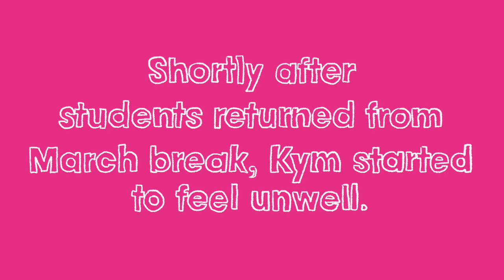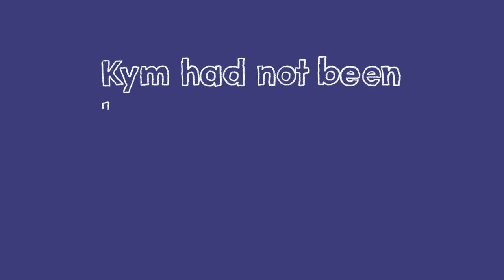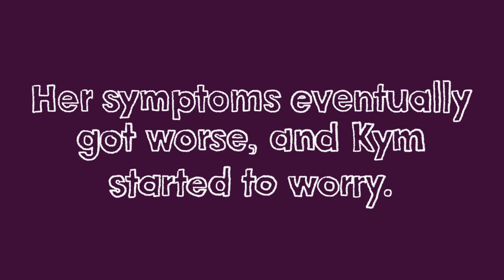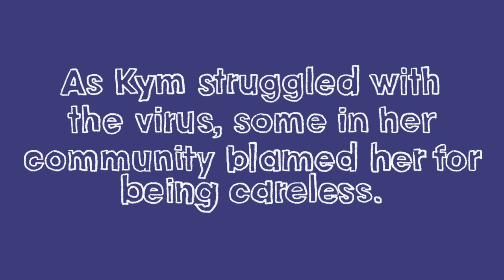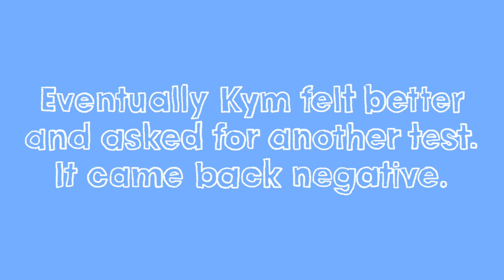How I became New Brunswick's first case of COVID-19 community transmission | This Happened to Me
When Kym Murphy started to feel unwell in mid-March, she didn't suspect COVID-19. She was washing her hands, she was practising physical distancing and importantly, she hadn't been travelling.

Then, she developed a strange symptom — and became New Brunswick's first recorded case of COVID-19 community transmission.

This Happened to Me: COVID-19 is a video series from CBC Radio featuring the stories of Canadians who have battled the coronavirus.